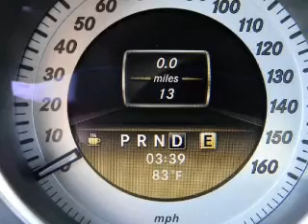2012 Mercedes-Benz C-Class - W Atlantic City NJ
Year: 2012
Make: Mercedes-Benz
Model: C-Class
Trim: C300 4MATIC
Engine: 3.0 liter 6 cylinder 24 valve GDI DOHC
Transmission:
Color: Black
Mileage: 1
Address:
7018 Black Horse Pike